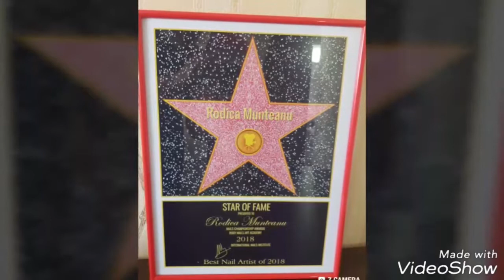Nail Art by Rody red nails star